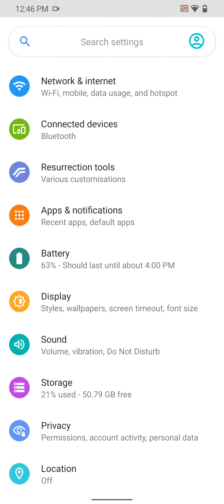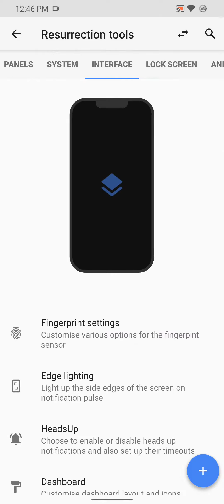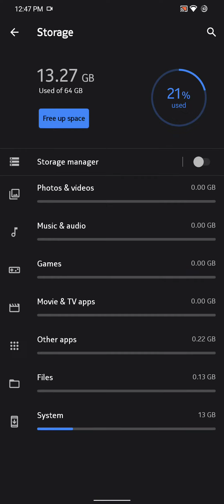Resurrection Remix 8.6.2 on Redmi Note 8 (ginkgo) (Official)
Build date: 8 October 2020